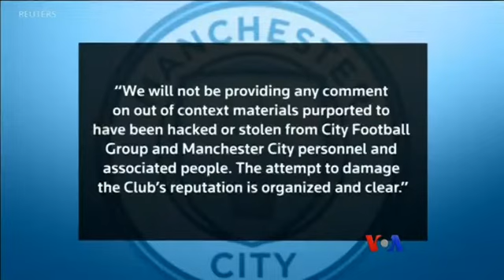တပတ္အတြင္း အားကစား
တပတ္အတြင္း အားကစားသတင္းေတြကို ကိုရန္ႏုိင္က စုစည္းတင္ျပပါလိမ့္မယ္။